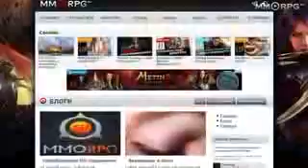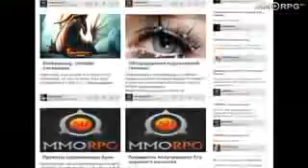Новости GTA 5 точная дата выхода!